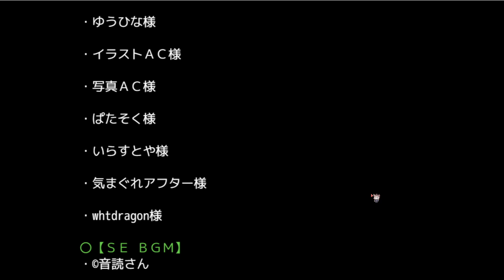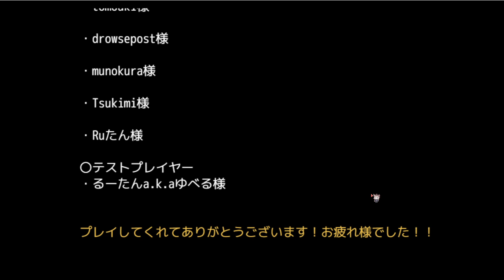【RPGジィ痛】④ マーシャお前強すぎだろ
こんにちは　はろうです
リア友とゲームしてます